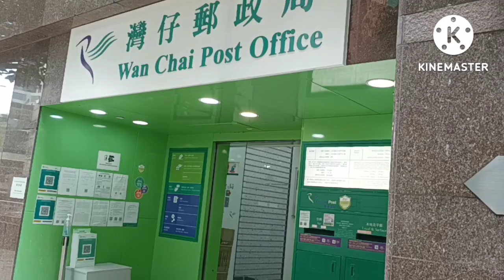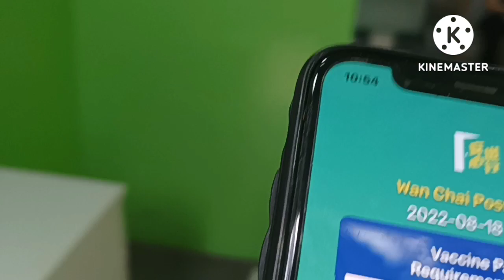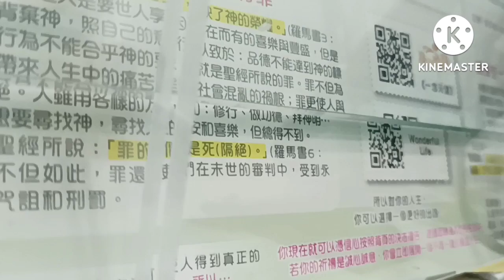Cara Mengirim Barang Melalui Kantor pos || Hong Kong Wan Chai Post Offiice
Hello sahabatku semuanya...semoga kita semua sehat, dan dalam lindungan  Allah SWT. Jumpa lagi dengan Pujiyati Widodo Channel, channel vlog, vlog Hong Kong, jalan jalan, wisata, wisata Hongkong, belanja,, masak, masakan China atau, masakan Hongkong, mukbang, rutinitas sehari hari saya, cara belajar bahasa kantonis dengan cepat untuk pemula, bahasa Hongkong dan praktek full.

Di Vidioku kali ini saya ingin,  kirim paket pos, melalui kantor terdekat dengan lokasi saya, WAN Chai Post Office, Queens Road East 197--213 Wu Chung House,flat 2, WAN Chai Hong Kong, kantor pos ini buka Senin sampai Jum'at jam 9:30am -- 4 pm, Sabtu jam9:30-- 1 pm
 Untuk mengetahui bagaimana dan dimana kantor pos Wan Chai, yuk tonton Vidio saya sampai sampai selesai

Bagi sahabatku yang suka dengan vidio saya mohon dukungannya dengan cara like, komen, subcribe jangan lupa hidupkan notifikasinya agar kalian tidak ketinggalan vidio terbaru dari saya.Apa bila perlu boleh di share ke teman kalian melalui media sosial lainnya.
.Untuk sahabatku yang sudah dukung channel saya, saya ucapkan banyak terimakasih.Salam sukses dari saya pujiyatiWidodo.Terimakasih !
Ingin tahu Vidio yang lain dari saya tentang tempat wisata di Hong Kong dan lainnya dari saya
ada di sini 👇

dan inilah istilah apa saja yang harus kita ketahui tentang kantor pos :
lokasi kantor pos yang melayani top up mandiri e - money, apakah kantor pos tutup hari Sabtu, beli materai di kantor post,
cara beli perangko di kantor pos,
kirim surat lewat kantor pos hongkong berapa hari, kantor pos melayani apa saja,
badan usaha milik negara,